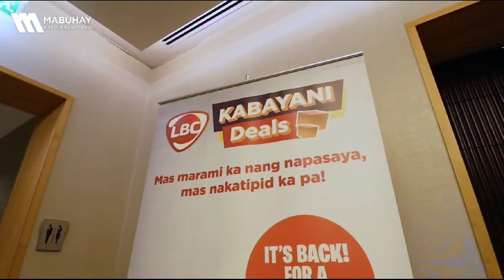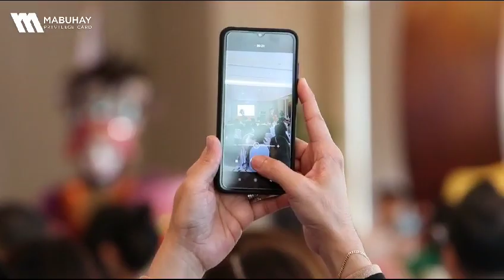MABUHAY EVENT MANAGEMENT GRAND LAUNCHING - DUBAI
Mabuhay Event Management is not just an Event Company, we are here to provide support to all Filipino Businesses and Filipino Community in UAE.
Events/Concerts, Influencer Marketing, Digital Marketing Privilege Card and more.